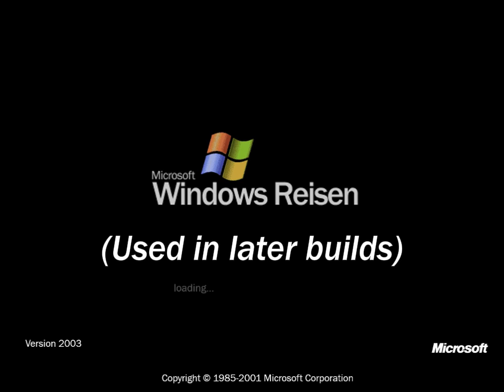(WMS!) Windows Reisen History (2000 - 2002)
*CHANNEL RATED PG, SOME FORMS OF CONTENT ON THIS CHANNEL MIGHT NOT BE SUTIBLE FOR YOUNGER AUDIENCES.*

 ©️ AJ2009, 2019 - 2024